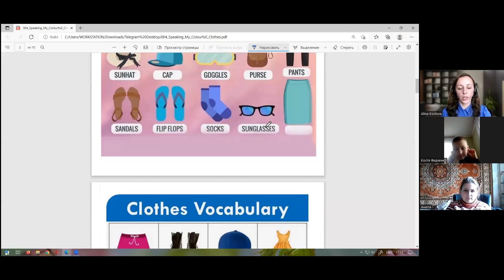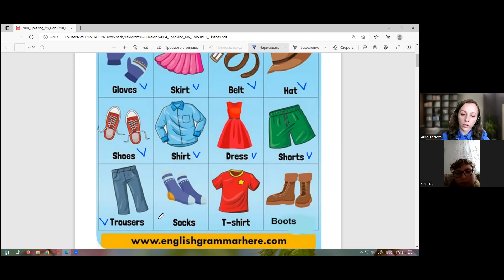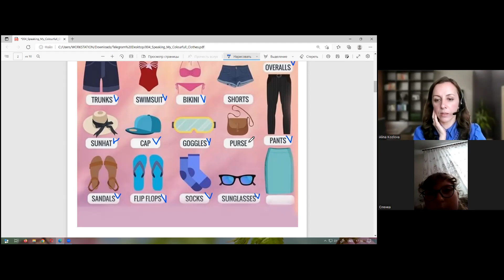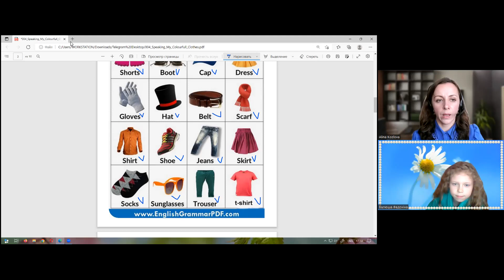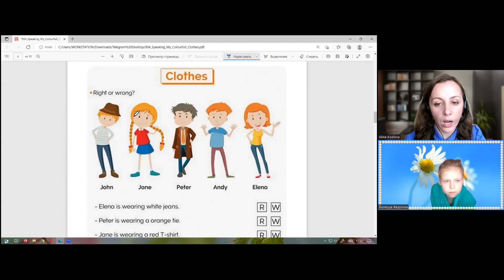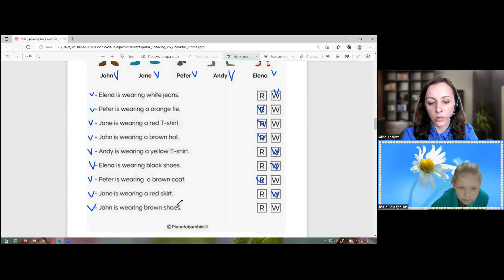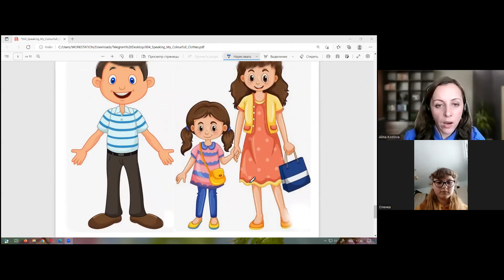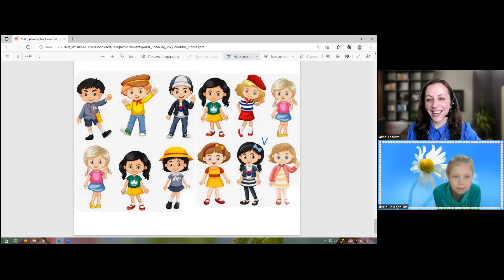04-05-2023 Розмовний клуб з англійської мови. Тема: "My colourful clothes"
Спікерка - Козлова Аліна - міжнародна художниця, портретистка, магістерка мистецтв, філологиня і вчителька.